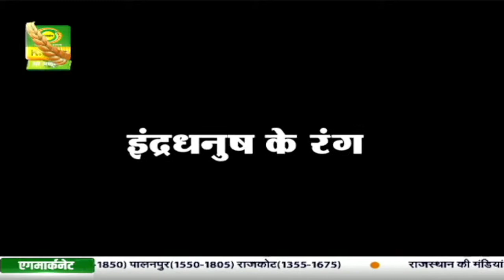गुलदस्ता: (पूर्वोत्तर के बगीचे से) कहानी -इंद्रधनुष के रंग-(पार्ट-3)